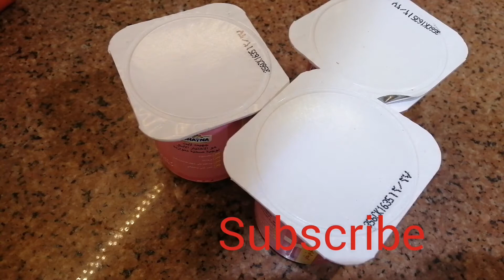طريقة.لبنة صحيه//من مكون واحد//والطعم حكايه وكلها فوائد